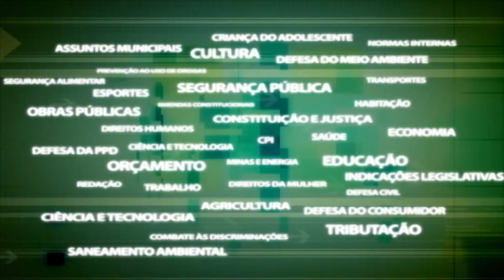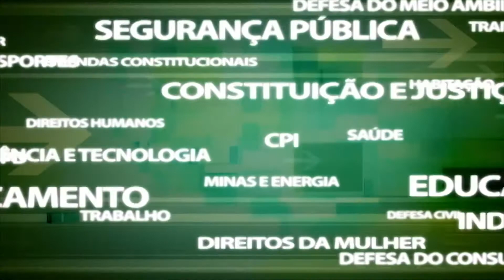Comissão Meio Ambiente - Projeto Iguaçu